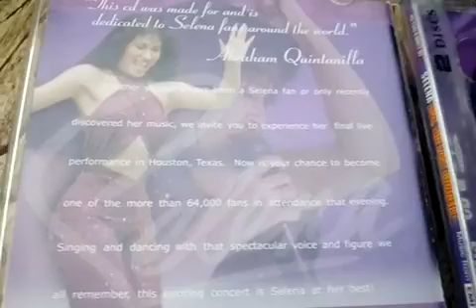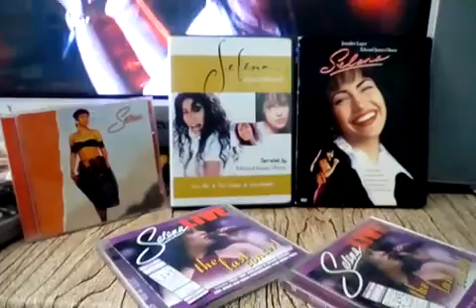Selena - The Last Concert (CD) (CD + DVD) UNBOXING